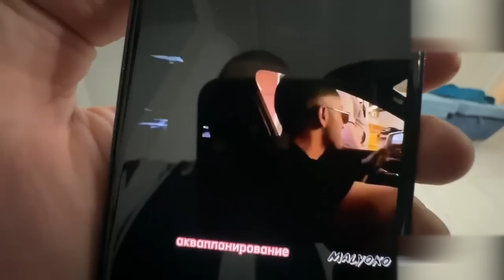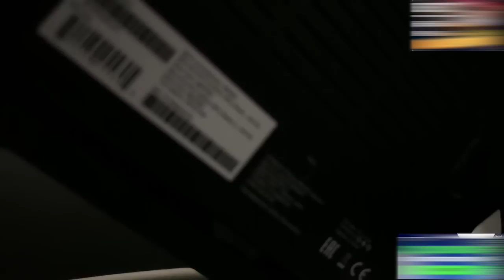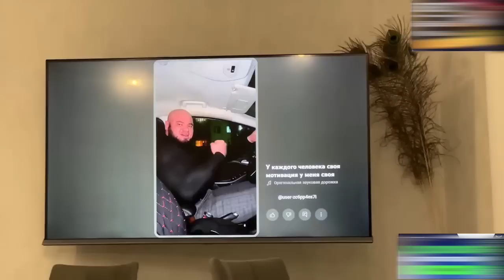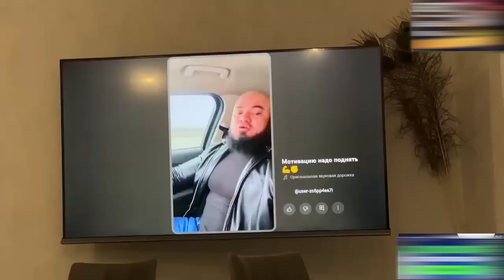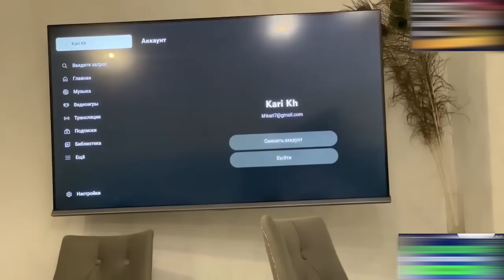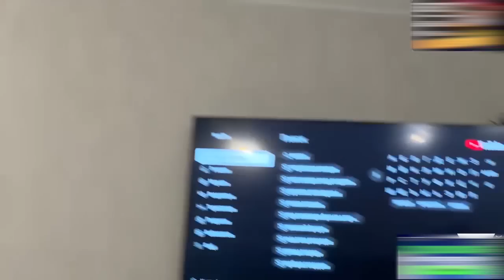РЕНАТКО С БРАТЬЯМИ ЗАЛЕТЕЛИ НА ХАТУ ПОБИРЖОВАТЬ !😅